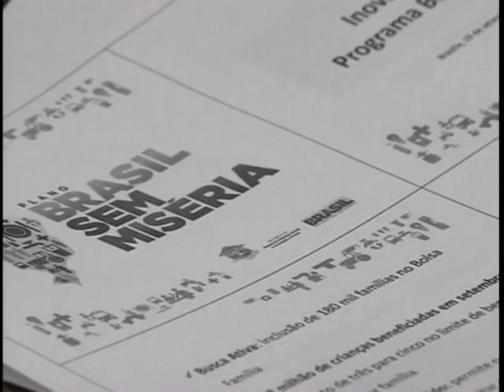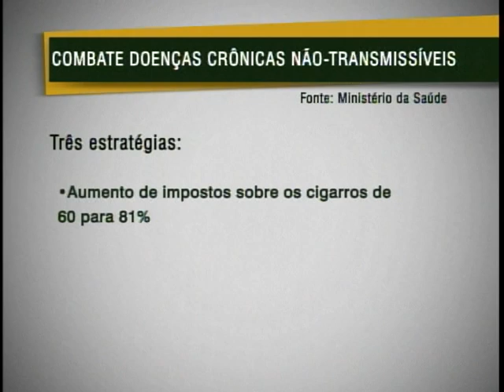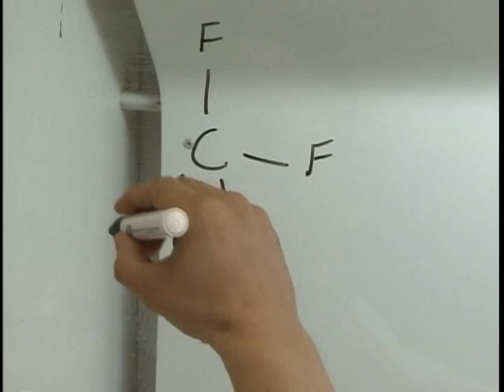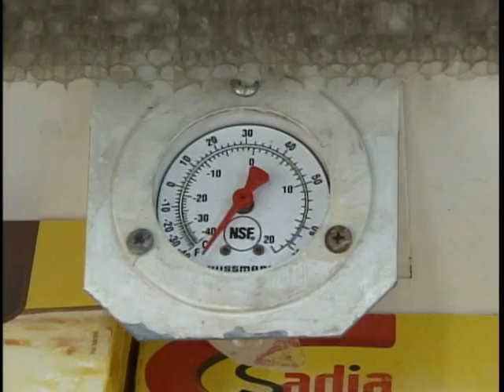Jornal NBR NOTÍCIAS na Íntegra - 19 de setembro de 2011